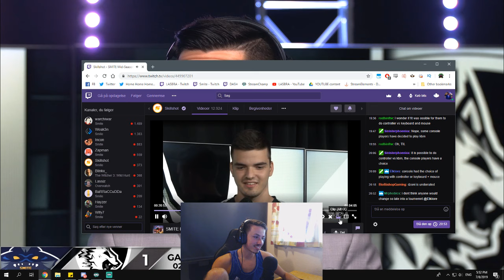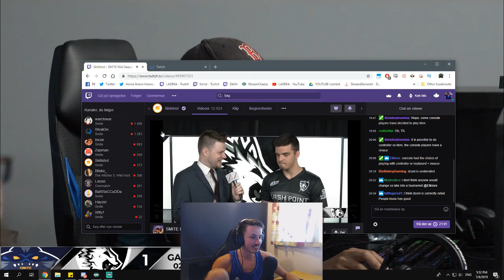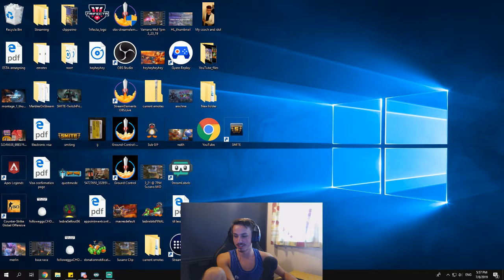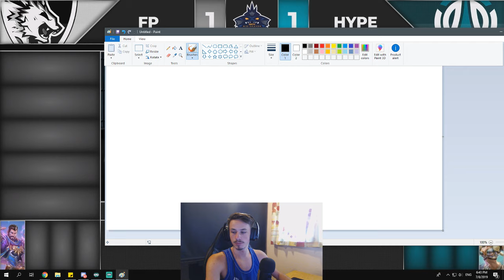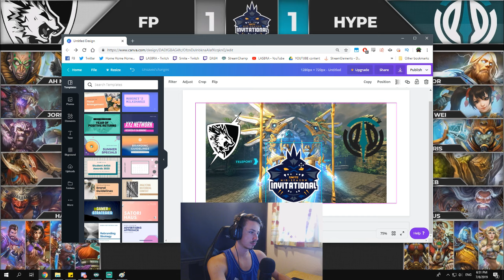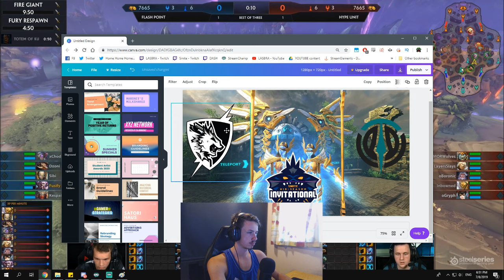Hype Unit Vs Flashpoint MSI (Smite Pro League) Commentary: Season 6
(Discord: Go to my stream and write !discord).

What gear are you using and F.A.Q??
Go to my Twitch panels you can see all information there

Lasse // LASBRA